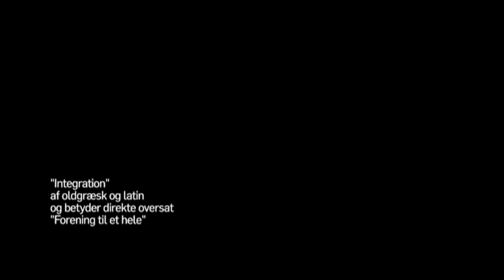Trailer: dem og os? -En dokumentar om integrationen i Danmark:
"Integration (fra: latin integer, græsk entagros = "uberørt", "intakt", "hel"); forening til et hele"
Hvad er integration? Er integration et spørgsmål om at skelne mellem et "os" og et "dem", hvor det er førstnævnte, der fastlægger vilkårene og mulighederne for sidstnævnte? Eller er integration nærmere en dobbeltsidig udvikling, hvor nye såvel som gamle danskere tilpasser sig hinandens bedste værdier? Den under tiden meget polariserede debat er på den ene side præget af en hård "dem og os"-retorik, som senest i den såkaldte "værdidebat" har føjet ideen om assimilation til diskussionen om vores fælles fremtid. Retorikken fra den anden fløj er omvendt karakteriseret ved en blødere tilgang til spørgsmålet om integration. Hvor skal man gå hen, hvis man ønsker mindre konfrontation og et mere balanceret billede af den aktuelle situation? Og hvordan udfordrer man debatten, så et samfund kan løfte sig op og komme videre gennem både dialog og anerkendelse af de indlysende positive bidrag, som integrationen og forskelligheden udvikler danskheden med?
Det er disse centrale spørgsmål, dokumentarfilmen "dem og os?" forsøger at belyse ved at trænge lidt dybere ned i de holdninger og fakta, som ofte undslipper mediernes ofte flygtige søgelys.
Filmen drager ingen entydige konklusioner, men forsøger i stedet at lade en række interviewpersoner give deres bud på, hvad der skal gøres for at skabe en bedre fremtid for "dem og os" og Danmark.

I dokumentaren medvirker Ingolf Gabold (Dramachef i DR), Ulrik Haagerup (Nyhedsdirektør i DR), Carl Christian Ebbesen (Næstformand I DF),
Ala'A Basem Mohsen (Dokumentarfilmsinstruktør), Sheku Vejgaard (Grundskoleelev), Hans Lassen (Konsulent og forfatter), Hassan Preisler (Skuespiller), Brian Arly Jacobsen (Religionssociolog), Samira Ahmad (Fmd. Ny Dansk Ungdomsråd), Astrid Fisher (Journalist, P1 Orientering) og Emilie Turunen (MEP)